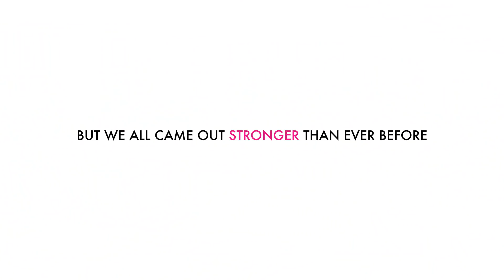StrongerGoesLonger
What a year it has been, a year like no other. But we all came out stronger than ever before; stronger to know what matters the most, stronger to juggle with whatever life threw at us, stronger to connect despite the distance and stronger to realize and achieve our dreams. Our strength has helped us survive the test of the time and be the best version of ourselves for long because StrongerGoesLonger with L'Oréal Paris Dream Long.